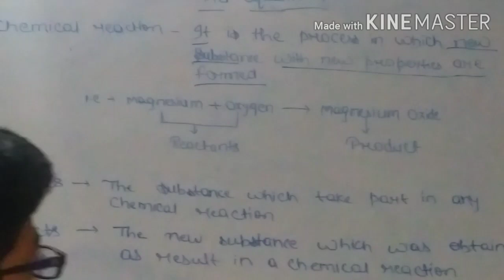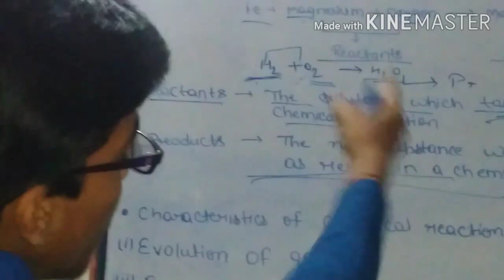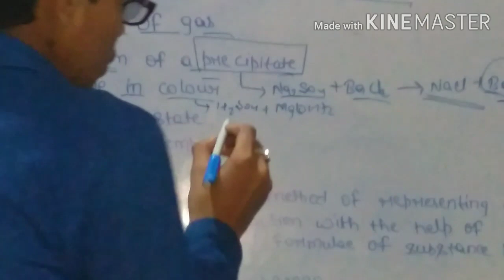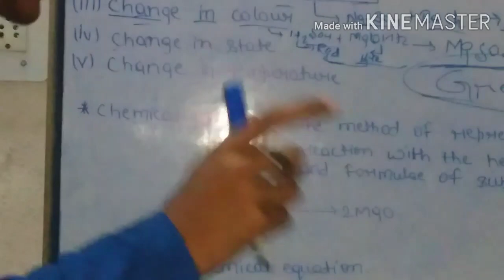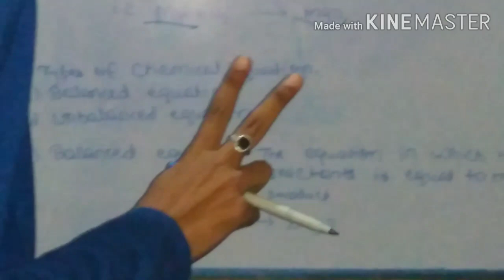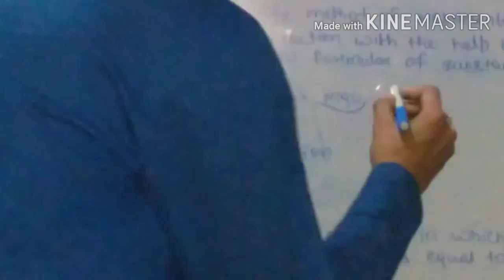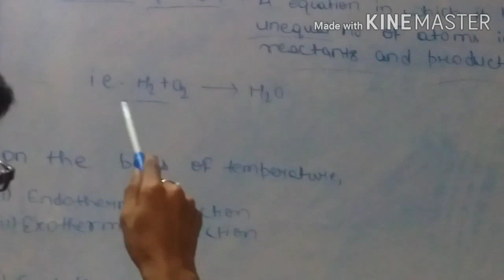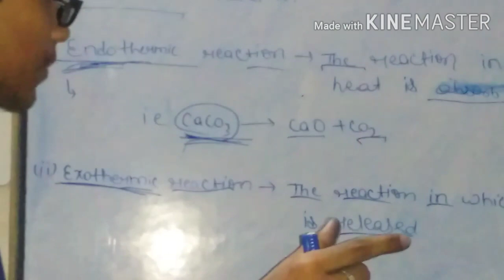Chemical reactions and equations: part 1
Hello friends, we start our 1st chapter of science.